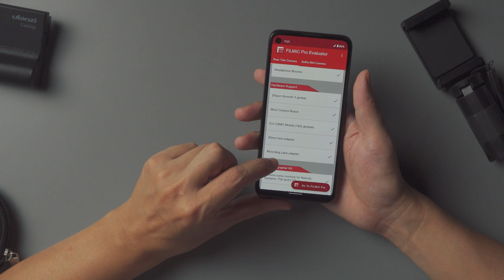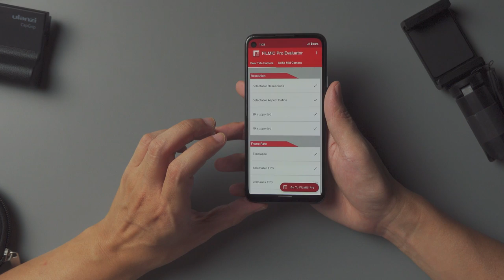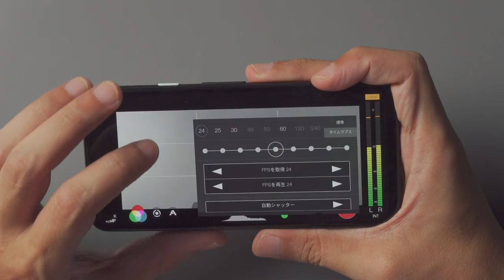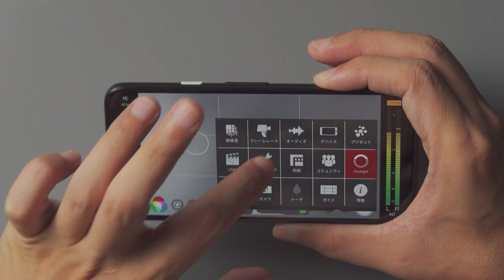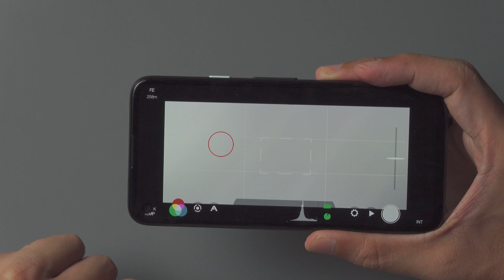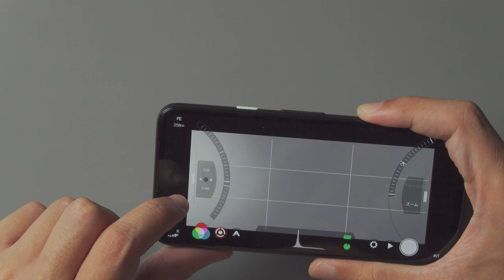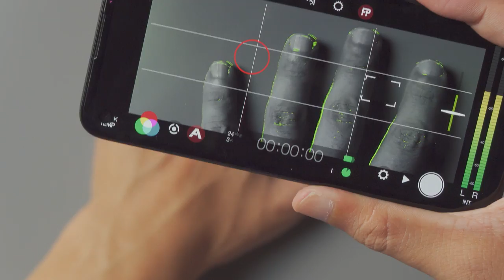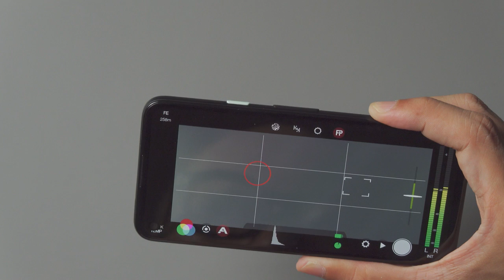「スマホで映画も撮れるアプリFiLMic Proを徹底解説！| これで Pixel4a がシネカメに」FiLMicPro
【目次】
00:00 夏は暑いですね
00:35 Pixel 4aにUlanziアナモルフィックレンズを最適化方法
02:30 これでPixel 4aのレンズ周りはシネカメ化完了！
02:58 標準カメラアプリは動画は弱点？
03:52 最強ビデオカメラアプリ「FiLMiC Pro」を導入
04:16 ソダーバーグやショーン・ベイカー『タンジェリン』もこれで撮影！
05:58 Androidスマホユーザーはまず「Evaluator」で使用可能機能を確認
07:38 「FiLMiC Pro」設定（解像度・フレームレート・オーディオ）
09:20 「FiLMiC Pro」設定（ハードウェア「アナモルフィック対応」・手ぶれ補正）
11:31 「FiLMiC Pro」撮影方法（ホワイトバランス）
12:25 「FiLMiC Pro」撮影方法（露出「シャッタースピード/ISO」・フォーカス・ズーム）
13:45 「FiLMiC Pro」撮影方法（ライブ分析）
15:35 まとめ：スマホで動画撮影を凝りたいなら「FiLMiC Pro」買っとこ

これでPixel 4aもシネマカメラだ！！

【自著宣伝】
旅の青春小説、kindle Unlimited対象書籍。
BLOGもやってます。

・SONY RX100m7
・SONY α6400
・SONY E PZ 16-50mm F3.5-5.6 OSS
・SIGMA 16mm F1.4 DC DN | Contemporary
・ZHIYUN CRANE M2
＝＝＝Music/音楽＝＝＝